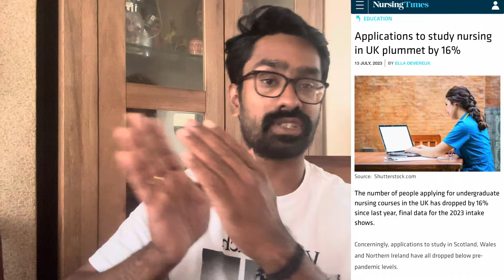UK Nursing Recruitment UK Labour vows to curb legal migration and hire Brits first! UK Malayalam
ADMISSION ASSISTANCE
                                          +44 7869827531